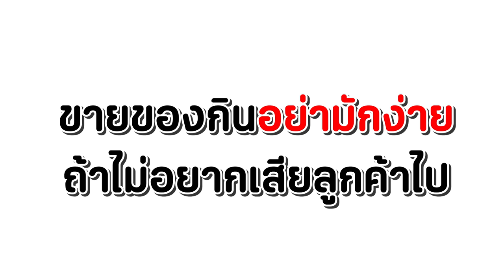ลูกชิ้นนึ่ง..น้ำจิ้มบูด!! หนังสั้น พี่ฟิล์ม น้องฟิวส์ Happy Channel